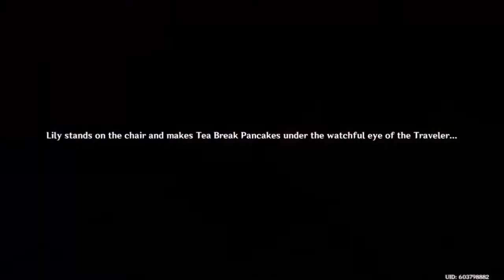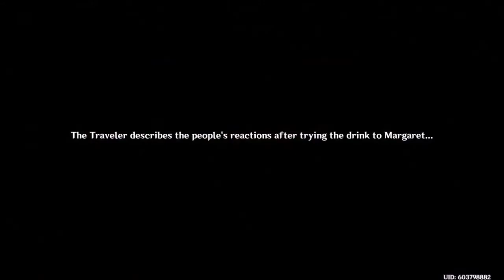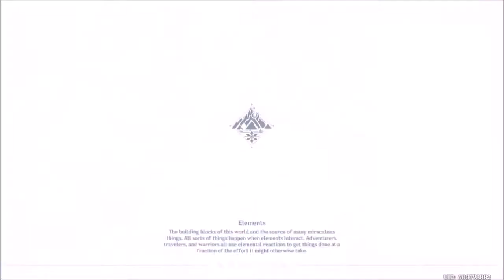Genshin Impact of things that I forgot I did #1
The side quests, events, & more that i forgotten i did on Genshin Impact.